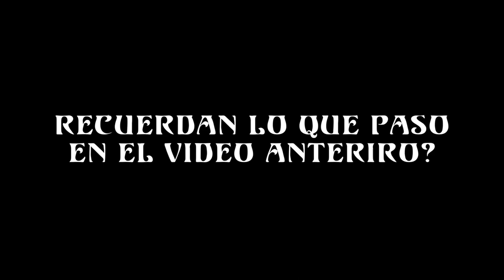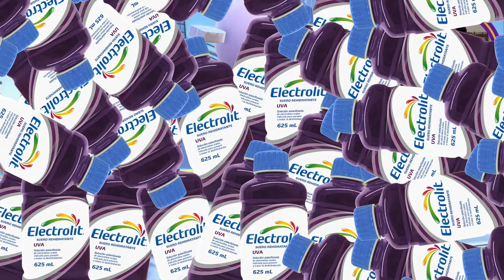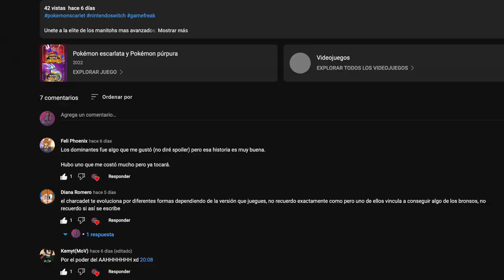🔴 E-DIRECTO 🔴 | Pokemon Escarlata [Ep. 10]